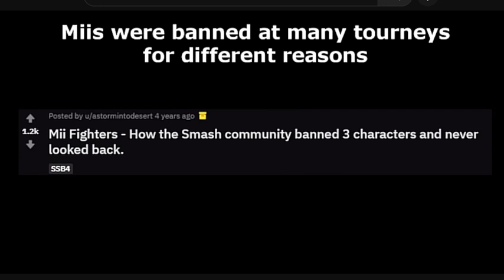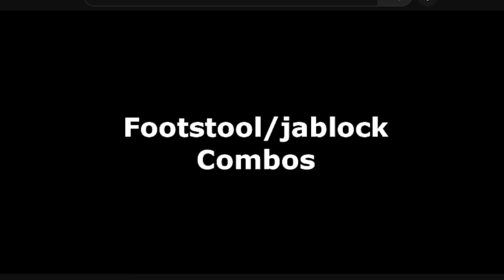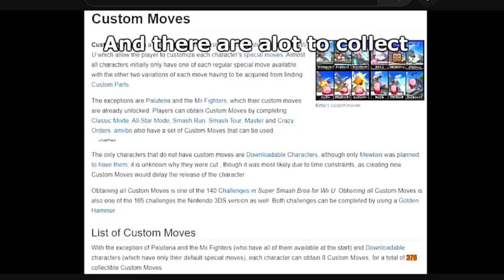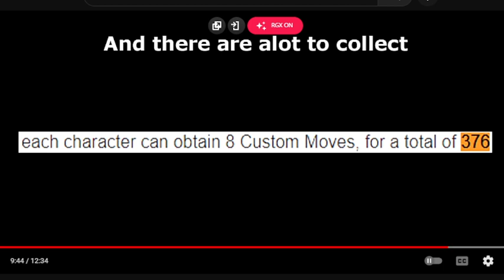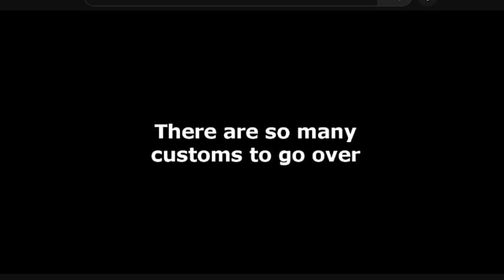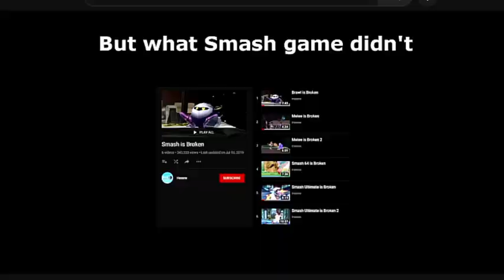SMASH 4 IS BROKEN REACTION